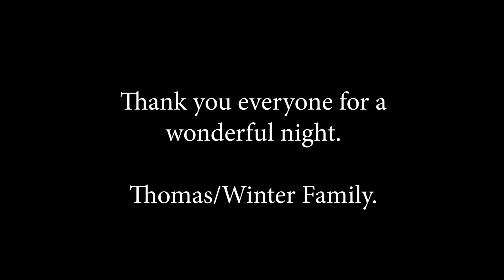Uk Wedding Party (Lily Singing)